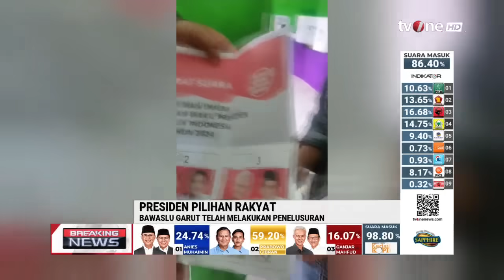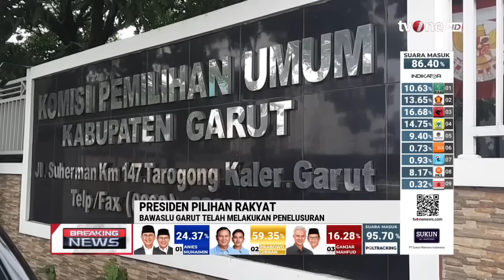Bawaslu Garut Telusuri Kasus Penemuan Surat Suara yang Sudah Tercoblos | Breaking News tvOne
Breaking News, - Bawaslu Garut Telusuri Kasus Penemuan Surat Suara yang Sudah Tercoblos | Breaking News tvOne

Badan Pengawas Pemilihan Umum (Bawaslu) Kabupaten Garut, Jawa Barat, menelusuri surat suara yang sudah dalam kondisi dicoblos pada gambar pasangan calon presiden dan wakil presiden di Tempat Pemungutan Suara (TPS) 17 Kampung Rancabolang, Desa Simpangsari, Kecamatan Cisurupan, Garut.

BN01
PPR01
FR01
AS01